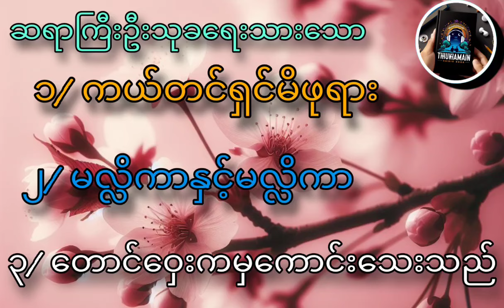"ချယ်ရီအလှစာအလှ"စာအုပ်မှ ဝတ္ထုတိုများ -- ၃ (ဆရာကြီးဦးသုခ)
ဤဝတ္ထုသည် ဆရာကြီးဦးသုခ၏ချယ်ရီအလှစာအလှစာအုပ်မှ ဝတ္ထုတိုများဖြစ်ပါသည်
Google ဝက်ဘ်ဆိုက်တွင်တင်ထားသောစာအုပ်များကို ဝင်ရောက်ဖတ်ရှုပြီး ပြန်လည်တင်ဆက်ခြင်းဖြစ်ပါသည်